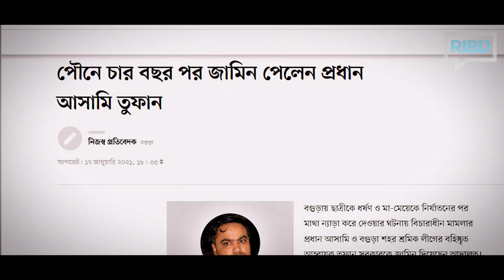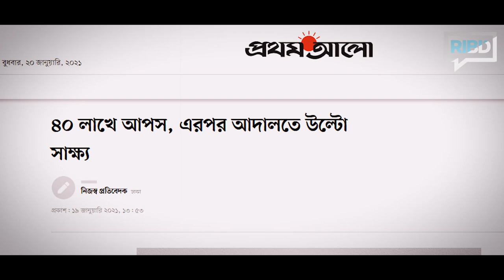তুফানের জামিনে উদ্বেগের ঝড়! মাওলানা শরীফ মুহাম্মদ [সময়ের পাঠ]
সময়ের পাঠ - ৬৬
তুফানের জামিনে উদ্বেগের ঝড়!
বগুড়ার তুফান সরকার। সাড়ে তিন বছর আগে ধর্ষণ আর মা-মেয়েকে মাথা কামিয়ে ছেড়ে দিয়েছিল। তোলপাড় করা ঘটনা। সেই তুফান সরকারই এখন জামিনে বের হয়ে আসছে। সে নাকি কোনো অপরাধই করেনি! অপরাধীরা কেন এভাবে বেঁচে যায়? আলোচনা করছেন মাওলানা শরীফ মুহাম্মদ